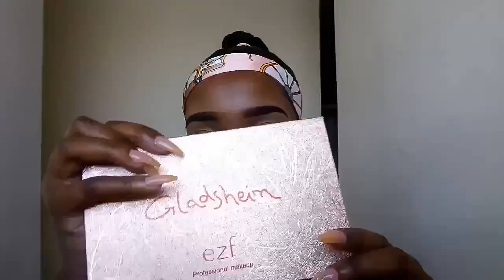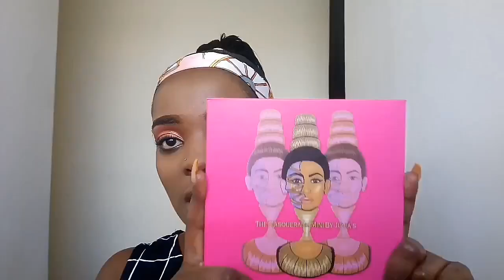roadto1000subscribers Get Ready With Me!!!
Hey guys,

PRODUCTS USED:
EYEBROWS:
Davis no. 3
L.A girl pro concealor- fawn

EYES:
Ezf professional makeup- Gladshem
Dodo girl professional makeup- makeup eyeshadow
Glitter eyeshadow
Hudabeauty eyeliner
Note mascara

FACE:
Garnier skinActive Even &matte (as primer)
Revlon colorstay foundation(The best)
Blackopal powder
Revlon colorstay powder
The masquerade Mini by Juvia's (used one shade as highligher)

NB: Am still learning how to edit please do bear with me, also the volume is a bit high watch with low volume.